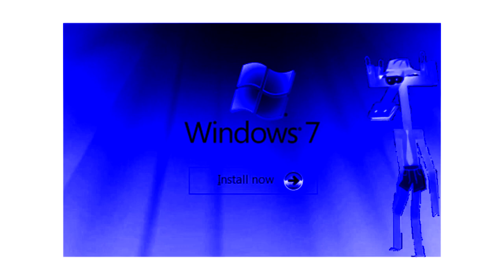Windows Startup and Shutdown Sounds Бумажки Аристотель Background in Videoup